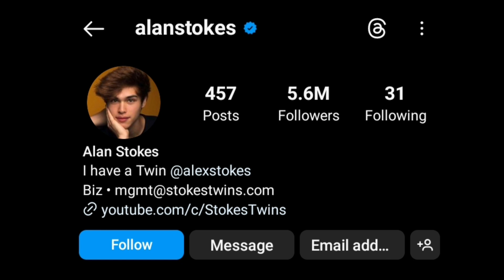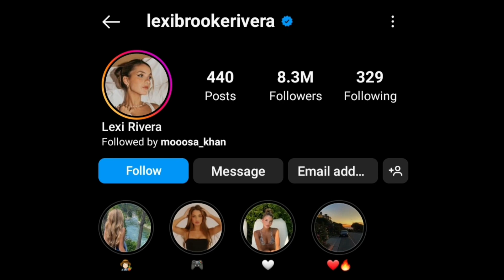Alan Stokes(Stokes Twins) Vs Alexa Rivera(Amp World) Lifestyle Comparison | Biography